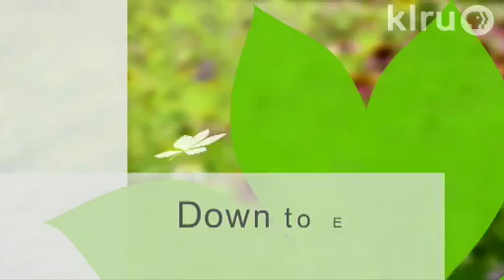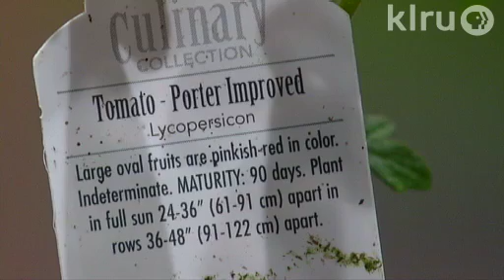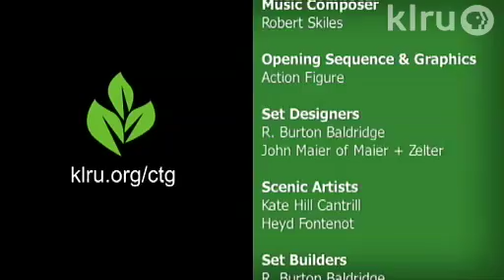Central Texas Gardener: 4/03/10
Hankering for homegrown lemons, limes, and oranges? Merrideth Jiles from The Great Outdoors joins Tom for tips on varieties, fertilizing and pruning. Get Trishas tips for planting tomatoes. Got weeds? Daphne explains how to prevent a new crop next year. On tour, see how master gardener Randy Case updated his 1950s house by replacing grass and foundation plants with patios, walkways, and gardens..